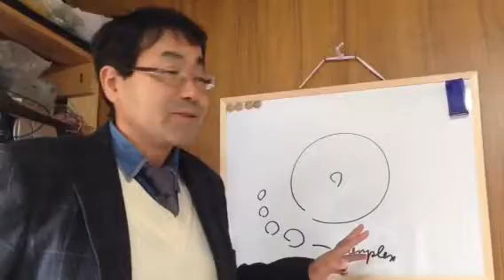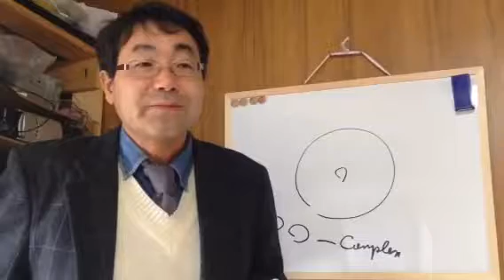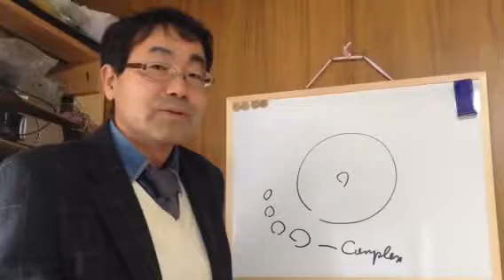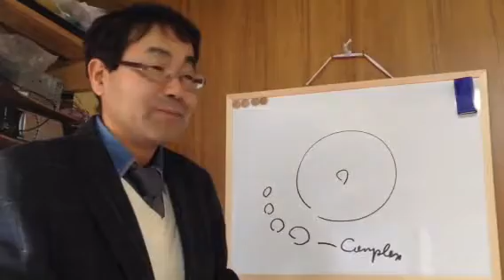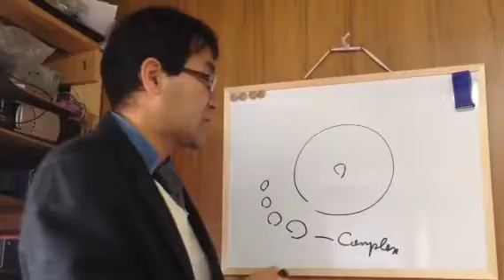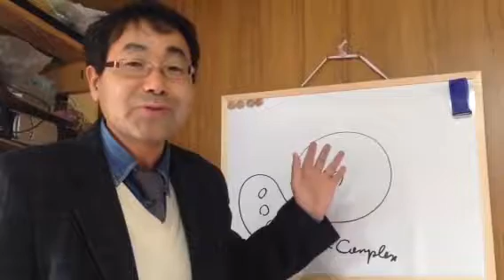★男のコンプレックスが現代社会を作り上げた 社会問題の根本原因② 諏訪